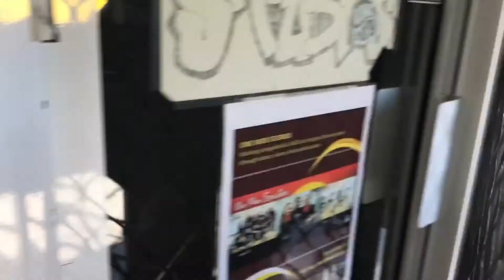GOOD CATCH UPS!